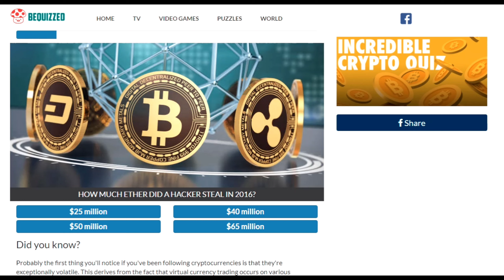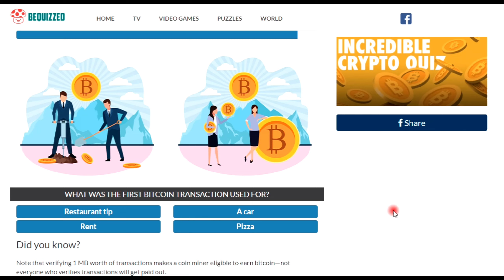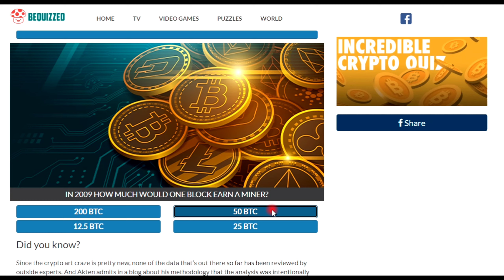Incredible Crypto Quiz answers | +5 Robux | Bequizzed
This Video is about a quiz called Incredible Crypto Quiz from bequizzed Website.

This Quiz contains 15 DIFFERENT POSSIBLE Questions.